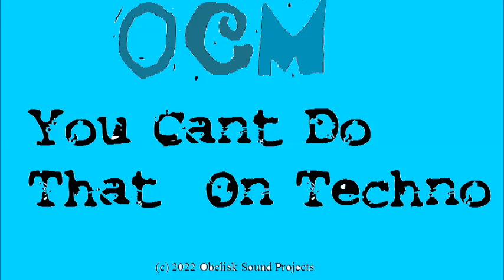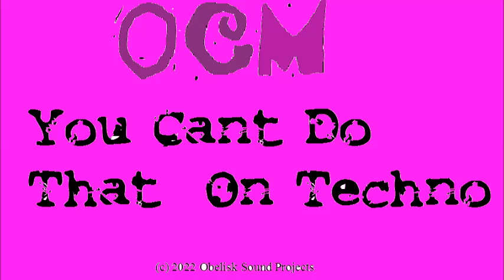OCM you cant do that on techno